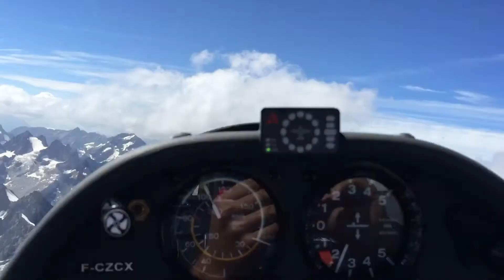Ascension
Super beau vol avec Romain ce dimanche 23 juillet 2017 au dessus des Ecrins